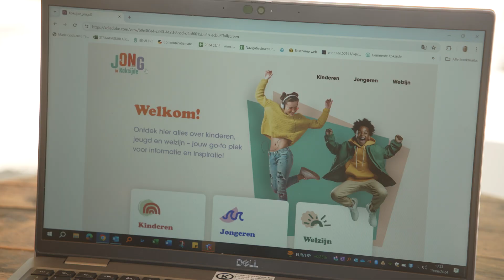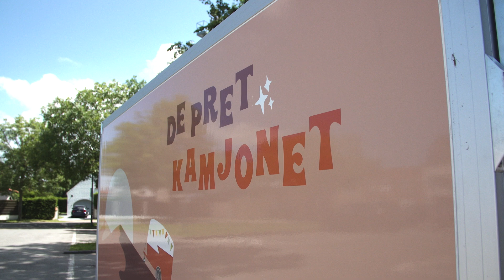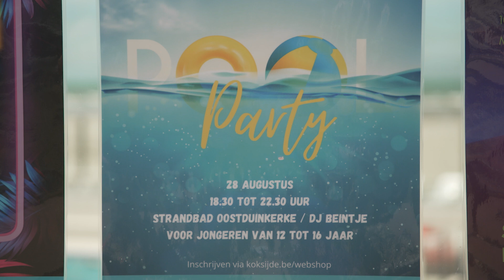Aflevering 2: Zomer voor de jeugd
Ook de jongeren zullen zich deze zomer niet vervelen. Daar zorgt de nieuwe jeugddienst wel voor. Met een nieuwe website, een nieuwe logo en een nieuwe naam en vooral een pak leuke events. En er komt ook een nieuwe hotspot voor de jeugd: de KOKOnuts Youth bar aan sportpark Hazebeek. Voor kinderen van 3 tot 12 jaar is er de Pretkamjonet. En busje dat van de ene naar de andere wijk trekt, volgepakt met speelgoed en circusspullen.